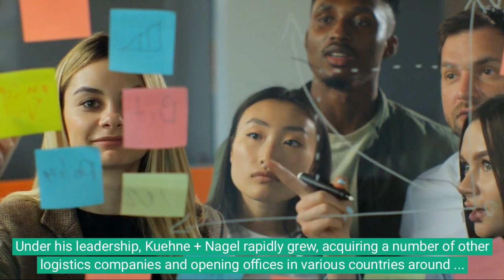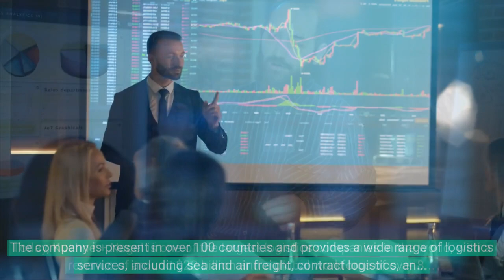Klaus-Michael Kuehne is a German businessman and billionaire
Klaus-Michael Kuehne is a German businessman and billionaire who has made his fortune in the shipping and logistics industry. He is the founder and chairman of the Kuehne + Nagel Group, one of the largest logistics companies in the world.

Kuehne's journey to becoming a billionaire began in 1890, when his grandfather, August Kuehne, founded a small shipping company in Hamburg, Germany. Over the next several decades, the Kuehne family business grew and expanded, becoming one of the leading freight forwarders in Germany.

In the 1970s, Klaus-Michael Kuehne, who had joined the family business after completing his studies, began to focus on expanding the company's operations internationally. Under his leadership, Kuehne + Nagel rapidly grew, acquiring a number of other logistics companies and opening offices in various countries around the world.

Today, Kuehne + Nagel is one of the largest logistics companies in the world, with a revenue of around $22 billion and a global workforce of over 82,000 employees. The company is present in over 100 countries and provides a wide range of logistics services, including sea and air freight, contract logistics, and supply chain management.

Kuehne's net worth is estimated to be around $16.7 billion dollars as of 2021, making him one of the wealthiest people in Germany. He is known for his business acumen and his ability to identify and capitalize on opportunities in the logistics industry. He is also known for his philanthropy and he has donated millions of dollars to various charitable causes over the years.

In conclusion, Klaus-Michael Kuehne's rise to becoming a billionaire is a story of a man who inherited a small family business and through hard work, dedication, and a keen business sense, transformed it into one of the largest logistics companies in the world. His ability to identify and capitalize on opportunities in the industry, and his leadership have been the key to his success. The Kuehne + Nagel Group continues to thrive under his leadership, and his wealth is still growing.